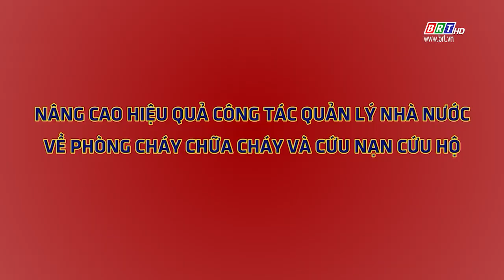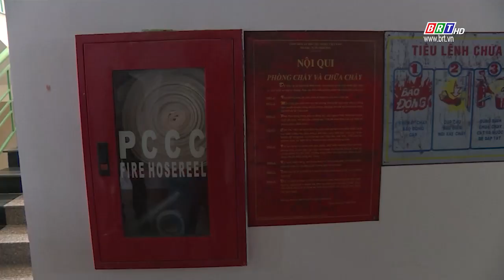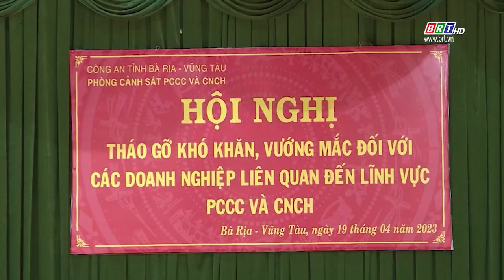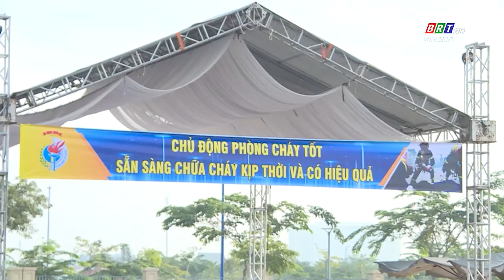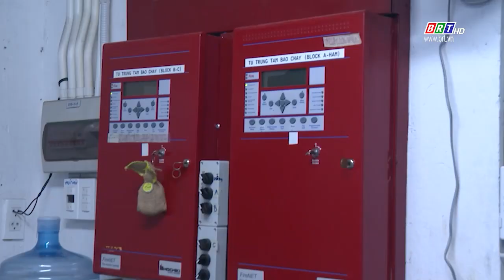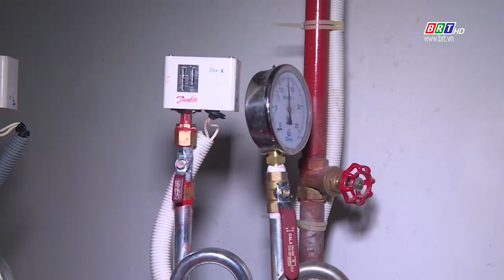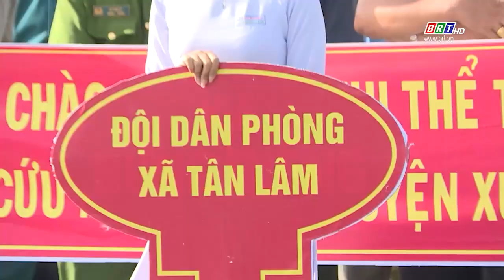Nâng cao hiệu quả công tác quản lý nhà nước về PCCC và cứu nạn cứu hộ | BRT TV